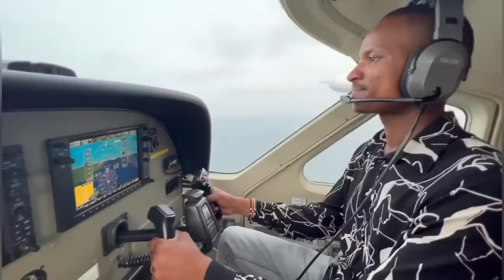Lingala Ya Baba SKIZA CODE 9521613